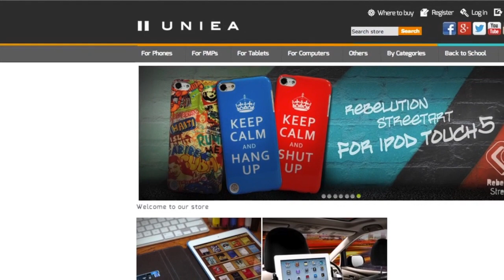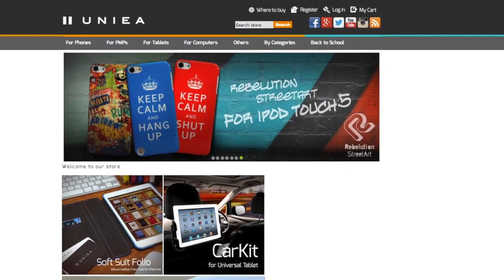UNIEA's Burning Issue, Episode 5: Samsung Galaxy Note 3 & iPad 5 Delays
When it comes to her gadgets, UNIEA vlogger @TheCountessAnna likes it big. The bigger the better. Check out her latest episode of The Burning Issue where she takes on the full size and scope of two big mobile devices: the rumored Samsung Galaxy Note 3 and iPad 5. for more iPhone fun!